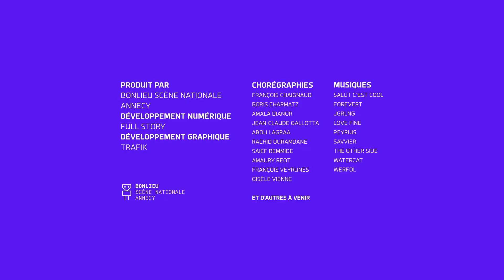I-Dance : Saief Remmide - 15/2/2023 12:23:16